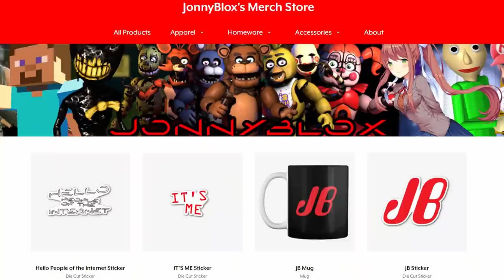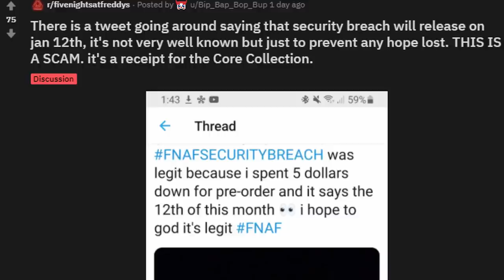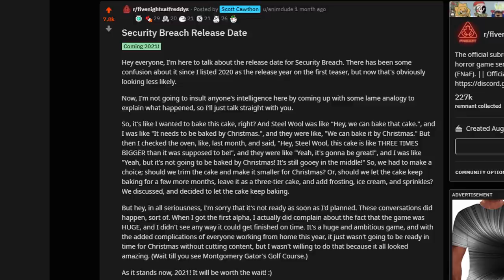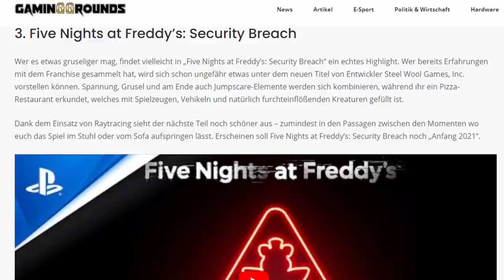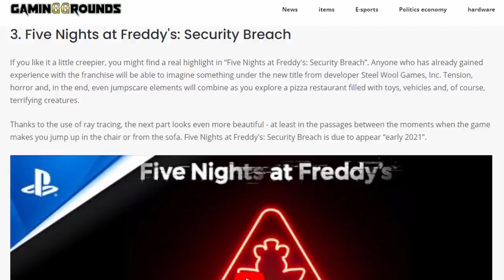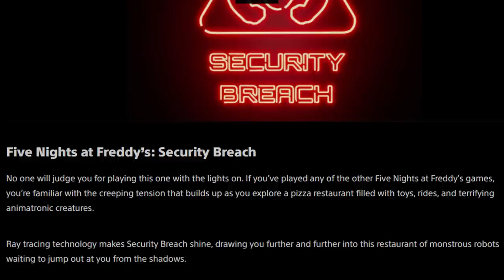FNAF SECURITY BREACH INFO FROM PLAYSTATION!! - Five Nights at Freddy's Security Breach NEWS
FIVE NIGHTS AT FREDDY'S: SECURITY BREACH is getting close to releasing, let's talk about some information that has surfaced over the past few days!